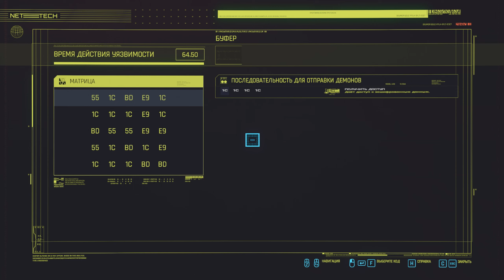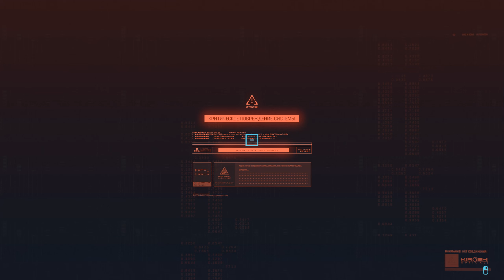Cyberpunk 2077: Посылка из космоса/ Отбиваем тело Тревора у банды духов. //Прохождение #42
Ку, Humans!
Сегодня у нас сразу несколько побочных квестов. Первый из них посвящен неким бродягам, которые нашли ценный кейс. Для того, чтобы узнать о его содержимом, придется с ними как-то договориться. Второй посвящен заказу от Дакоты Смит. Необходимо добраться до банды "Духов" и отобрать у них тело Тревора, чтобы можно было проводить его в последний путь.
Конфигурация ПК:
Intel Core i7-6400T/16Gb/SSD 500Gb/Nvidia Geforce GTX 1060 6Gb
Cyberpunk 2077 (с англ. — «Киберпанк 2077») — компьютерная игра в жанре action/RPG, разработанная и изданная польской студией CD Projekt. Действие игры происходит в 2077 году в Найт-Сити, вымышленном североамериканском городе из вселенной Cyberpunk.  Игрок управляет настраиваемым протагонистом по имени Ви, который работает наёмником и владеет навыками взлома и боя.
Игра была разработана с использованием движка REDengine 4,
релиз состоялся 10 декабря 2020 года на PlayStation 4, Stadia, Windows и Xbox One. В 2021 году планировалось выпустить её и на PlayStation 5 и Xbox Series X/S. Среди критиков Cyberpunk 2077 получила преимущественно положительные отзывы, главным образом, за своё повествование, фабулу и графику, хотя некоторые из её игровых элементов вызвали неоднозначную реакцию рецензентов.
Тайм-коды:
00:00 - Начало
01:39 - Дары Космоса
12:35 - Последняя поездка Тревора